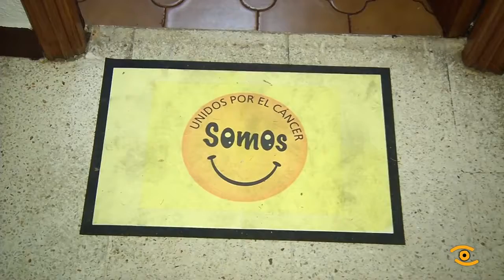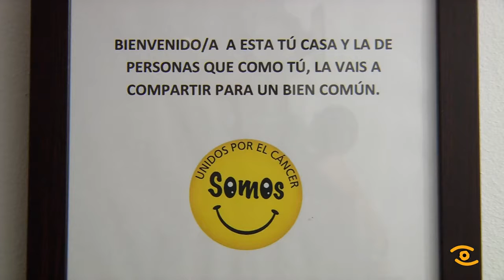Aberto en Lugo o 1º piso para pacientes oncolóxicos e familiares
Os doente obrigados a desprazarse para recibir tratamento contra o cancro en Lugo agora dispoñen de un piso de acollida que acaba de abrir a Asociación Somos Unidos por el Cancer de Lugo

Toda a información de Lugo en Xornal de Lugo